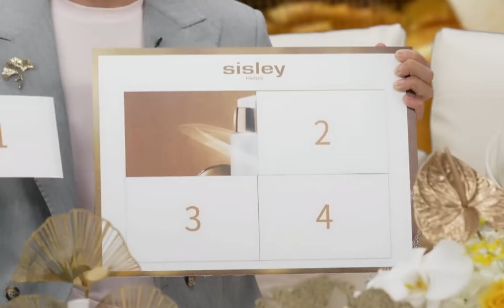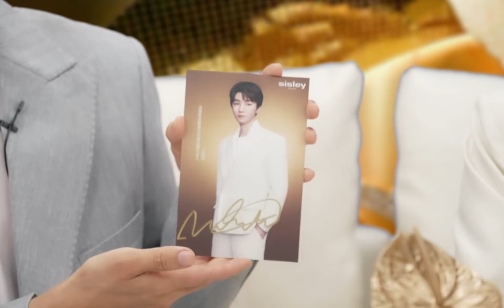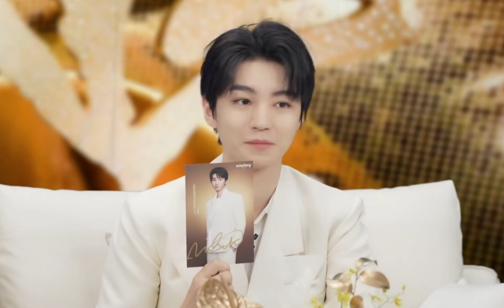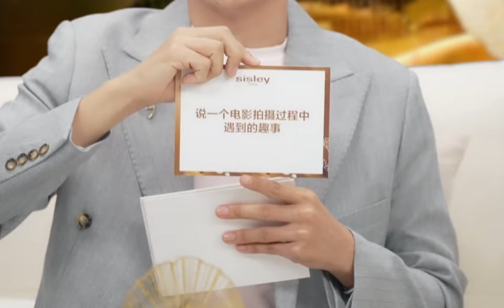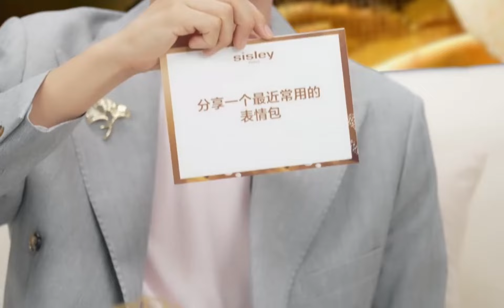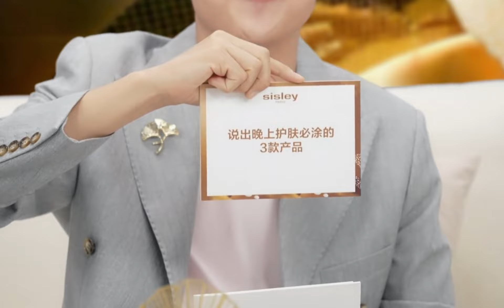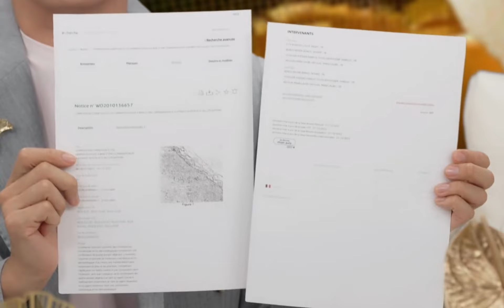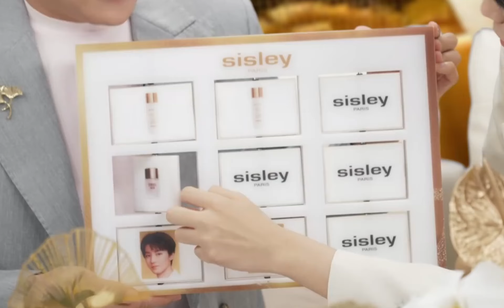【TFBOYS 王俊凱】王俊凱X法國希思黎Sisley 品牌直播 小凱:熬夜對身體不好，但大家也都在熬夜😂😂😂【Karry Wang Junkai】